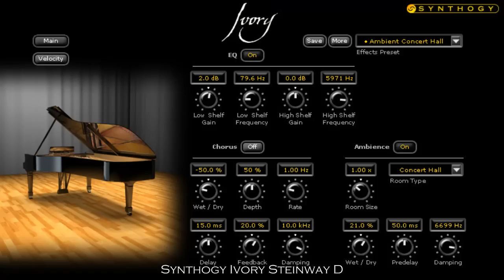Synthogy Ivory vs Alicia's Keys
Native Instruments Alicia's Keys Big Concert Hall Preset sampled from Alicia Keys own Yamaha C3 Neo against Synthogy Ivory Grand Pianos  Steinway D Expressive Concert preset. Piece used in the comparison was Yuna's Ballad from FFX-2. Ivory Grand Pianos ships with 3 pianos while Alicia's Keys ships with only 1. Share your opinions and I apologize for switching the key.

    Synthesia Channel For Classical